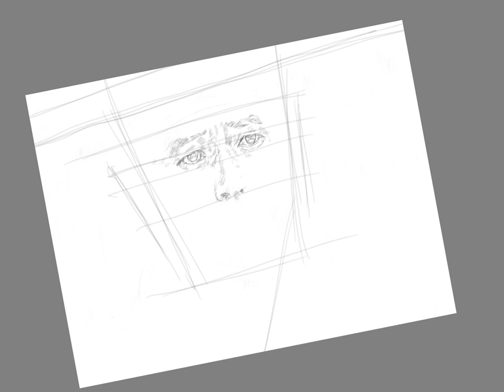허준 최고의 드라마 ipad 드로잉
영상 클릭 감사합니다~
내 최애 드라마 '허준'을 그려 봅니다..
이 드라마를 볼 때마다 많은 생각과 울림을 주는 듯 합니다..
편안한 주말 휴일 보내세요~